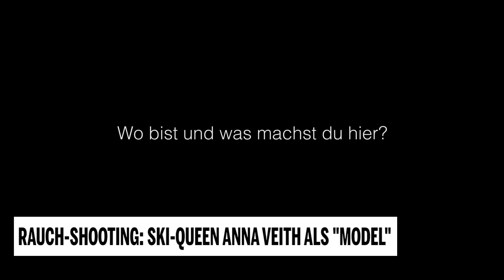Rauch-Shooting: Ski-Queen Anna Veith als Model